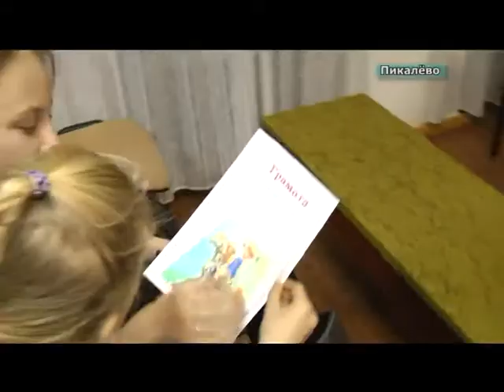игра, посвященная Астрид Линдгрн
В Пикалево школьники приняли участие в литературно-театрализованной игре, посвященной  творчеству шведской писательницы Астрид Линдгрен